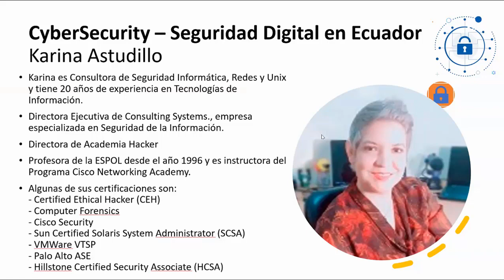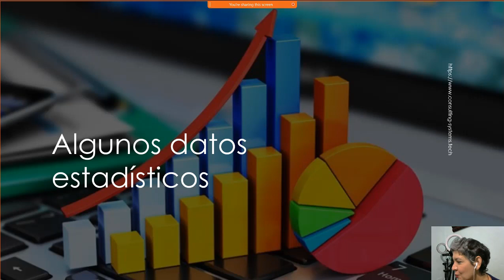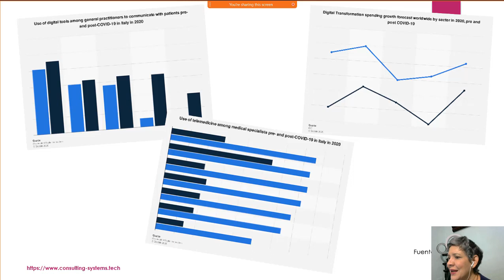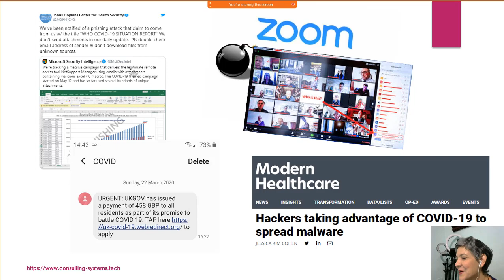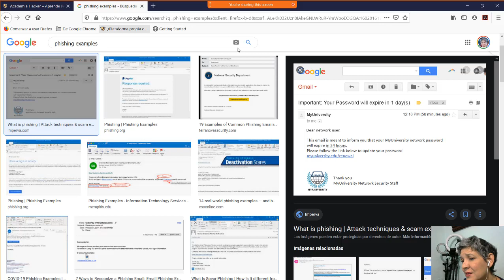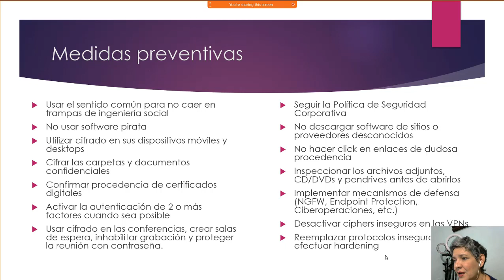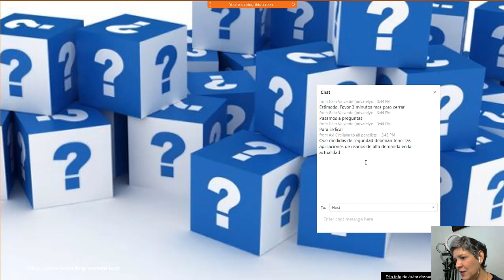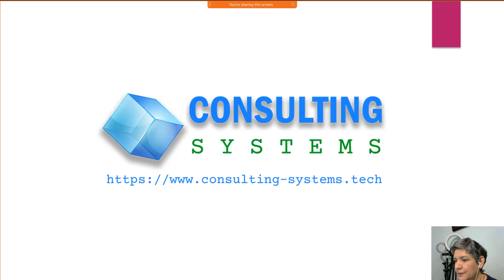Replay del webinar "Ciberseguridad en tiempos de Covid-19"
Reprise de la conferencia "Ciberseguridad en tiempos de Covid-19" que di para la IEEE, Capítulo Ecuador.